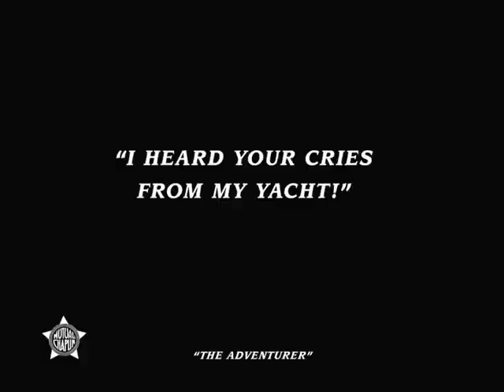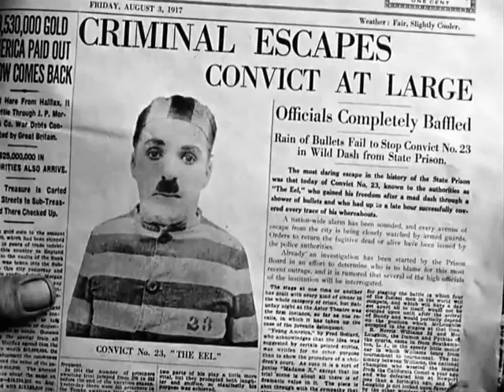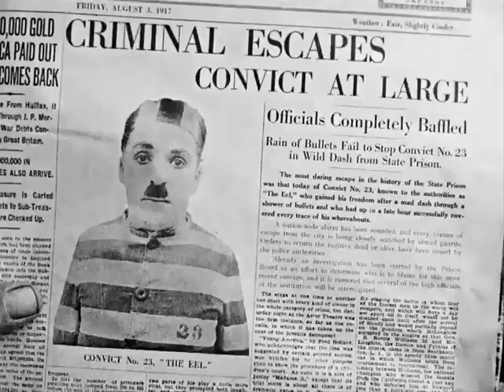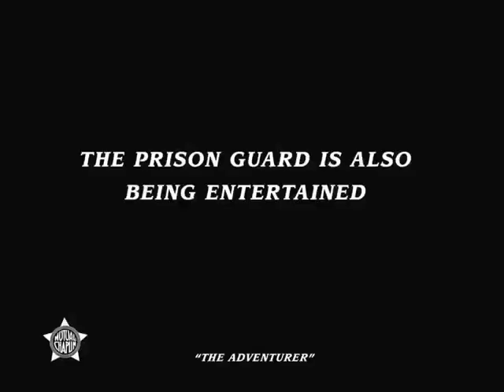The Adventurer (1917) Charlie Chaplin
The Adventurer is an American short comedy film made in 1917 written and directed by Charlie Chaplin, and is the last of the twelve films made under contract for the Mutual Film Corporation.

Charlie Chaplin plays an escaped convict from the state penitentiary who, clad in his striped prison uniform, is on the run from prison guards. He skillfully and athletically manages to elude a handful of guards at a rocky seashore, eventually making his escape by entering the water. Charlie opportunistically happens upon a man in a rowboat who is preparing for a swim. Charlie steals the man's swimsuit and heads to shore. He hears cries for help as a woman (Edna Purviance), her mother, and the woman's suitor (Eric Campbell) have all fallen into the water and are poor swimmers. Charlie rescues them all, but carelessly allows the enormous suitor to fall back into the water while he is attempting to carry him on a stretcher. Charlie rescues him once again, but the angry suitor kicks Charlie senseless into the water. Charlie wakes up in a bedroom in the lavish home of the grateful girl and her mother. He is wearing striped pajamas and for a moment he believes he is back in prison. He identifies himself as a yachtsman and is given a set of evening clothes to wear to a party. Charlie's luck begins to run out, however. The girl's father turns out to be the judge who sentenced Charlie to a prison term. Charlie looks vaguely familiar to the judge, but he cannot quite place him. The suitor, now especially miffed at Charlie because of the attention the girl is giving him, sees Charlie's photo in a newspaper as a prison escapee. Meanwhile, a house employee is feeding her beau a meal in the kitchen; the beau happens to be one of the guards who was chasing Charlie on the beach. The suitor summons the authorities who pursue Charlie on a merry chase up and down the two-story house where Charlie's acrobatic skills save him from arrest several times. Just as it looks like Charlie will finally be apprehended, he cleverly escapes again and the chase is renewed.
#63 The Adventurer 1917 Charlie Chaplin